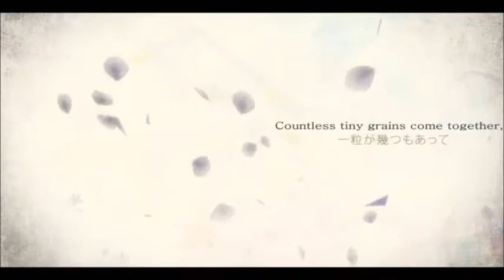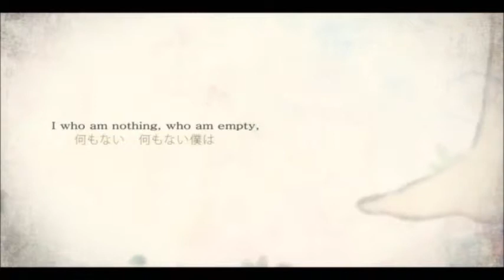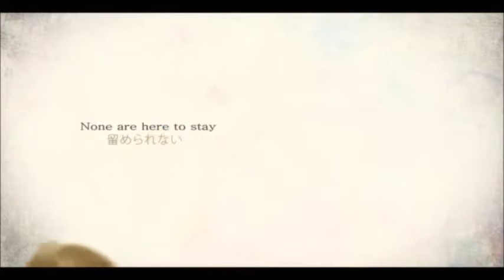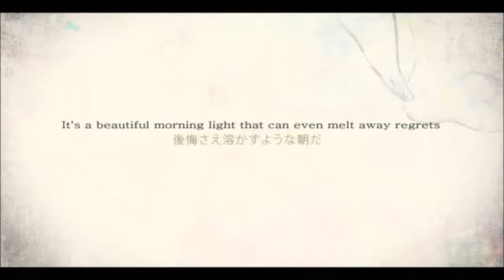Kazune Kazumi - Telomere's First Cry [UTAU]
Kazumi's VCV is just gorgeous hnnnng
This was a really fast and simple mix, but I feel like it's a millisecond off or too loud welp
HeavenzP is wonderful~
I'm sad because YouTube comment system and it says no brackets in description Google stfu and let me type my brackets 8'U

.ust _ umbrellaguns
Beautiful VCV UTAU _ pandalolii